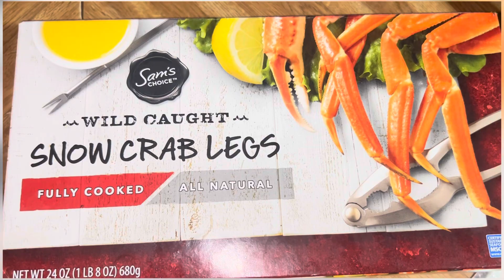Seafood Tacos ASMR Recipe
Recipe:

Shrimp
Crab legs
Bacon
Cabbage red and green
Garlic
Favorite seasonings
Taco shells
Olive oil
Pavilion cheese